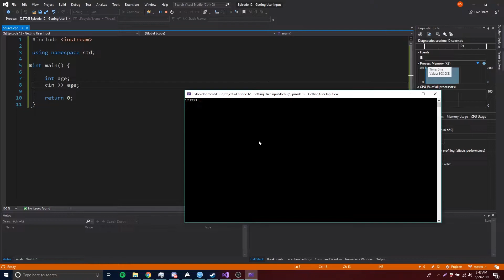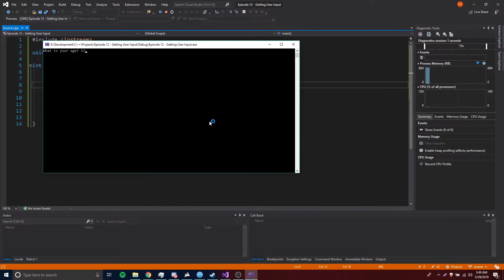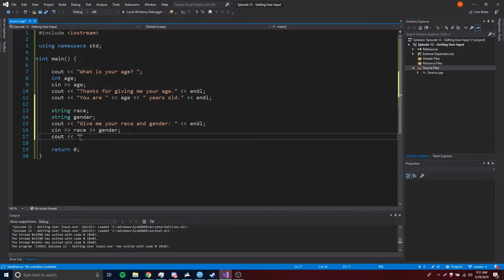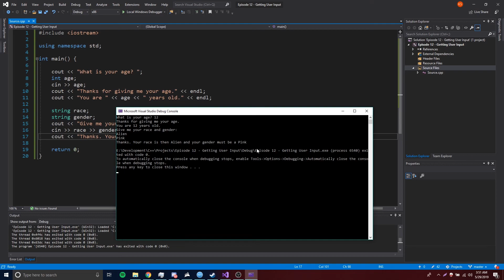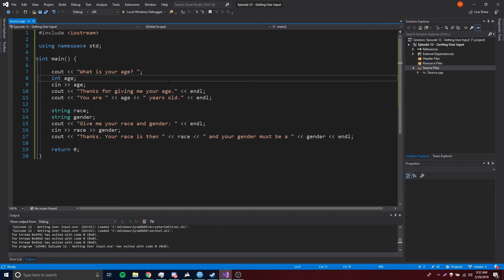C++ Tutorial [12] - Getting User Input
In this episode, I show you how to get a users input from the console and store it into a variable. Nothing more than that!

Stay Updated!! 👁
More Videos coming soon.
Leave a comment for any future video suggestions.